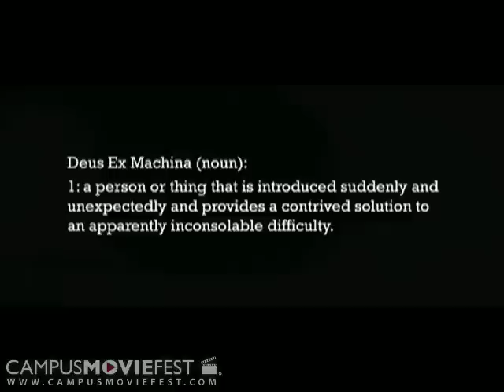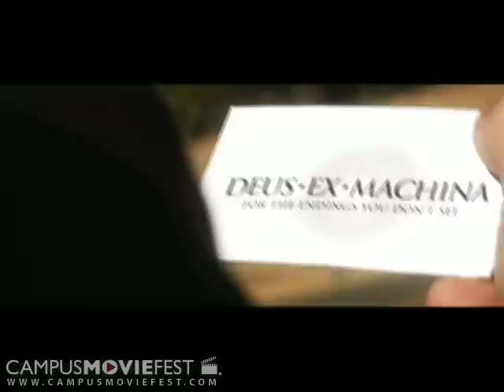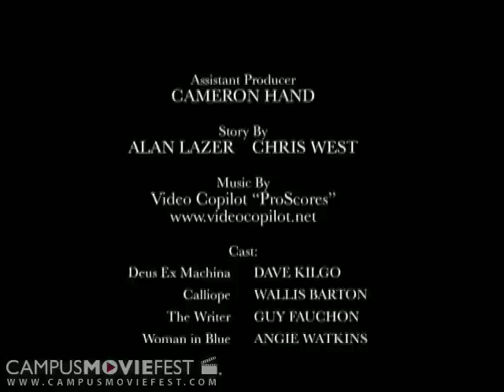The Protagonist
In the Collective Unconsciousness, an unhappy Deus Ex Machina, with the help of the muse Calliope, ends stories abruptly  until one fateful undertaking changes everything.

Created by Sprankle Studios at The University of Alabama in 2009 as part of Campus MovieFest, the world's largest student film festival.

The Protagonist Cast & Crew :
Chris West - Captain
with
William Kilgo
David Kilgo
Alan Lazer
Paul Kilgo
Kayla Collins
Cameron Hand